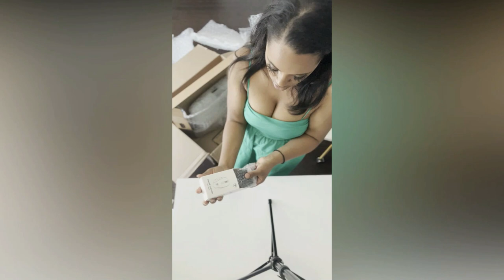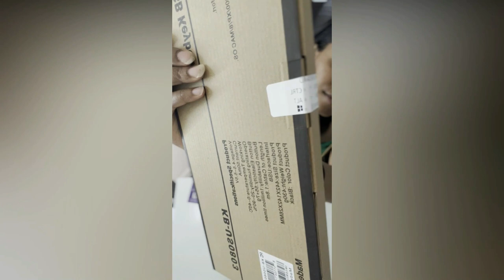Random GRWM + Imac Unboxing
I'm trying to be more consistent with posting my vlogs. It's been a journey getting comfortable with vlogging.